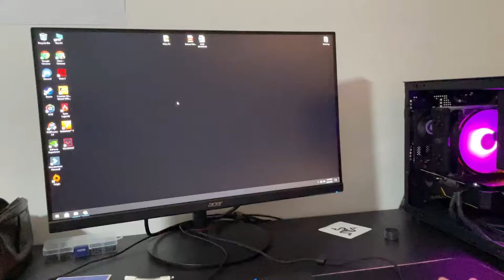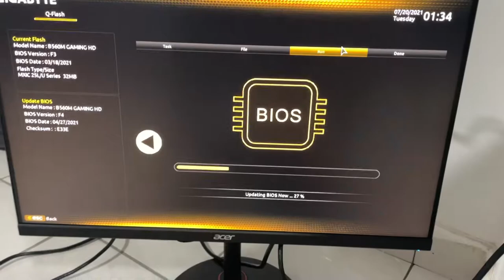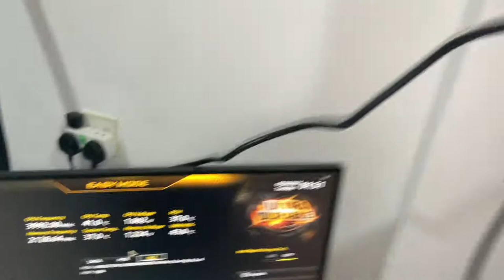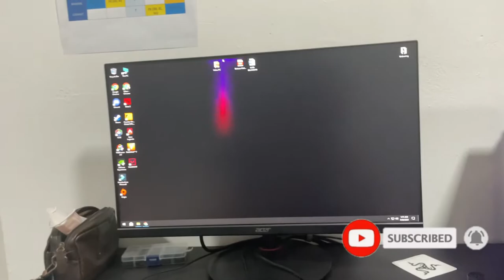First Time Pasang PC RM3300 ! Matx Techware Fusion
ACER NITRO XV240YP

KEYBOARD KENA SCAM! JANGAN BELI DARI SINI